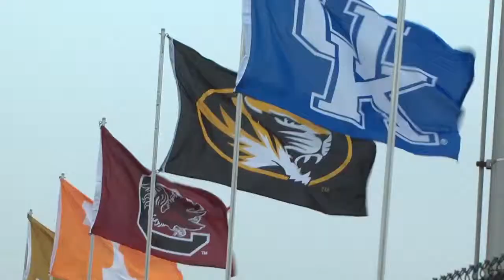Mizzou Baseball v. S. Mississippi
Megan Barnes brings you all the coverage from the Mizzou baseball game against Southern Mississippi on Mar. 8.